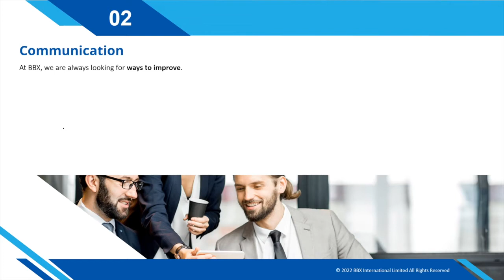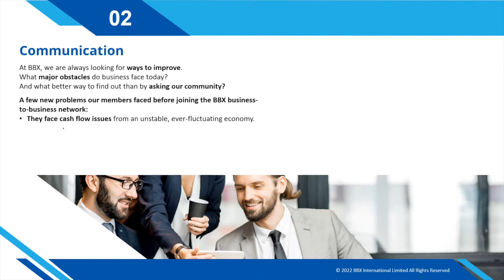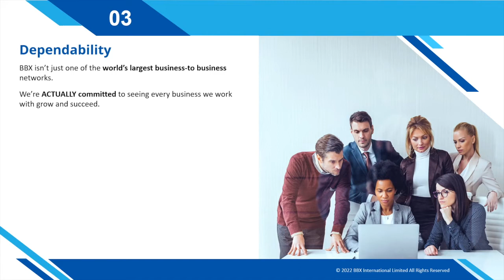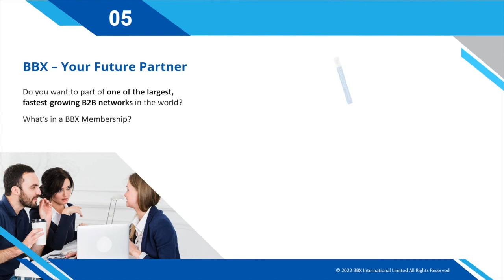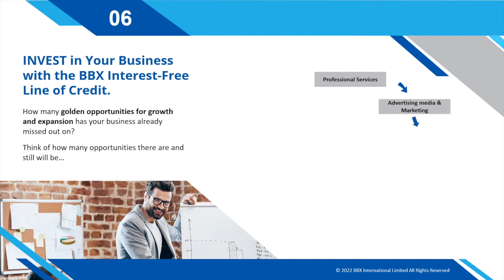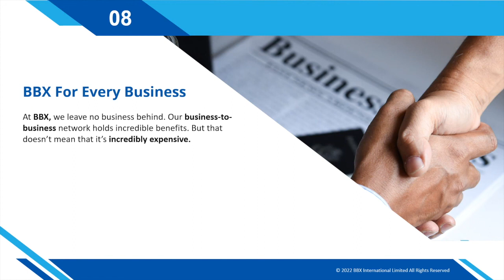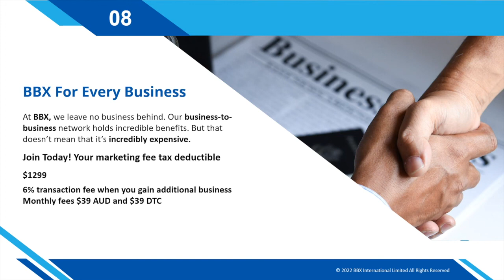BBX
BBX - Your Partner for the future. Join the BBX business community and discover a world of opportunities.

At BBX we have one mission and that's to provide businesses with a safe and secure end to end business platform. A platform in which economic growth and trusted partnerships can thrive.